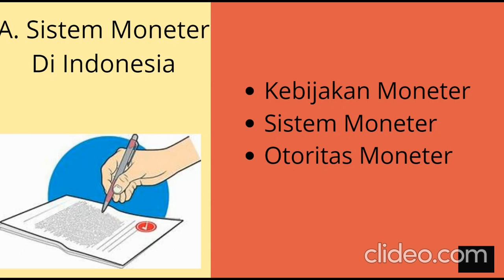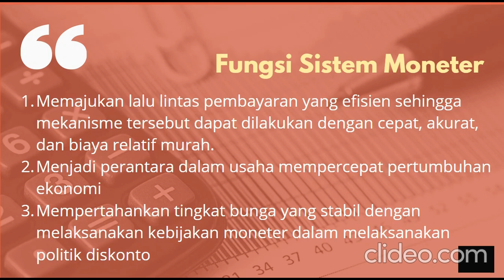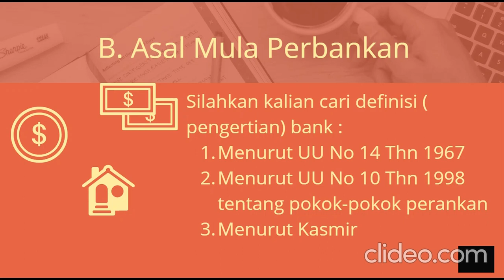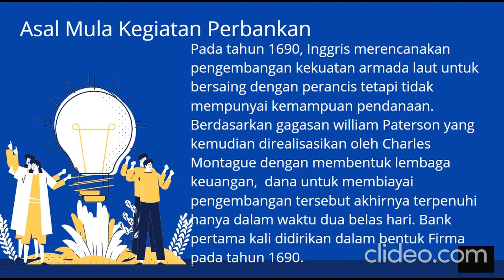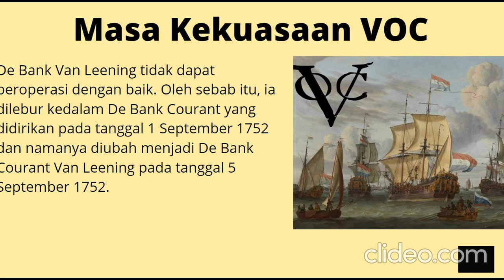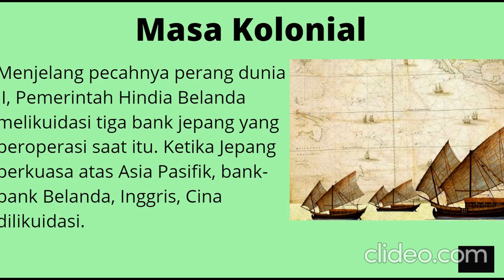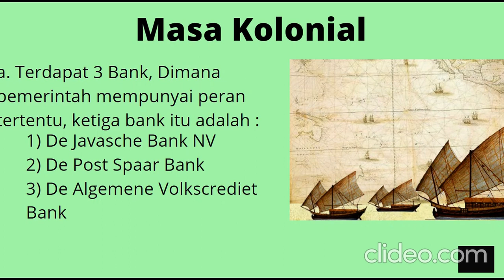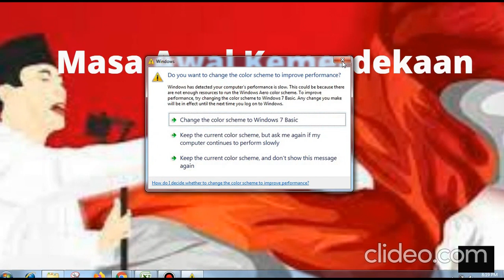Bab 1 Sejarah Perbankan Di Indonesia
Assalamualaiku,
Video kali ini menjelaskan tentang Sejarah perbankan secara global sampai di awal masa kemerdekaan Indonesia.